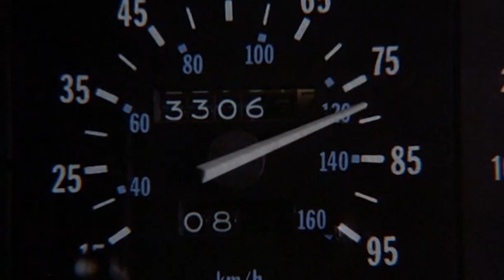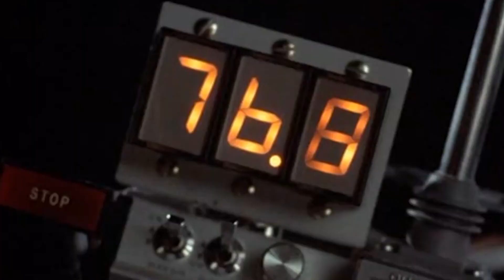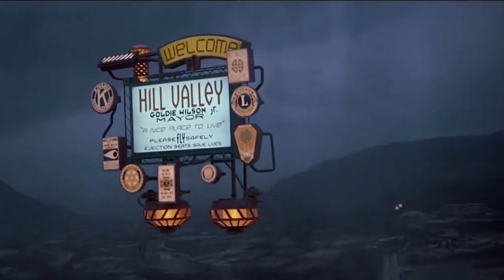Diversidade (2ª edição) I 12.04.2024